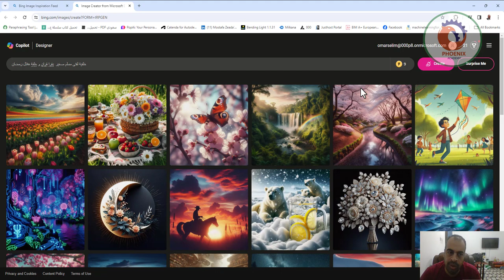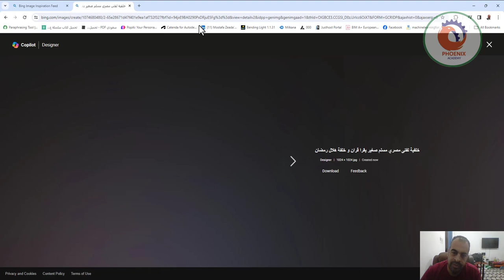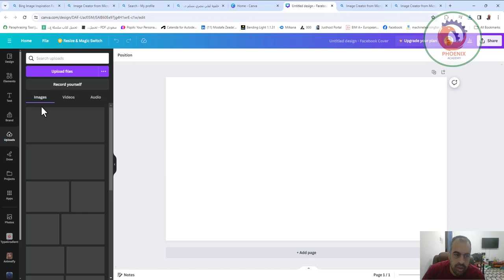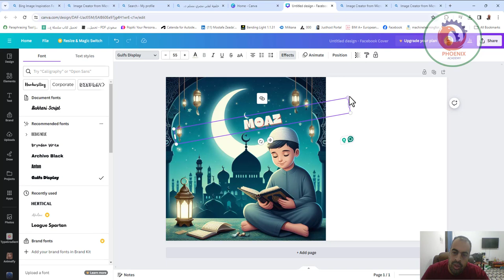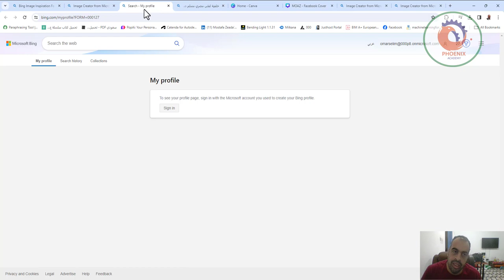تصميم صور تريند رمضان بالذكاء الاصطناعى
❤️ روابط التواصل
✅ انستجرام